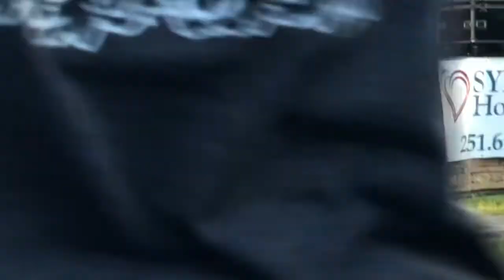Johnny Hayes & The Loveseats - Live at Five Fairhope 2021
Johnny Hayes & The Loveseats performing at the Halstead Amphitheater in Fairhope, Ala. on the campus of Coastal Alabama Community College // Opening for the Spin Doctors as part of the Live at Five concert series // October 15, 2021